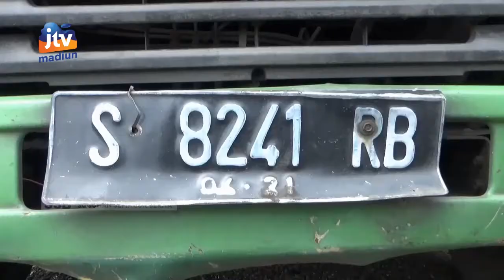NGAWI - Kecelakaan Beruntun Libatkan Tiga Truk Di Jalan Tol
Tabrakan beruntun melibatkan tiga truk terjadi di ruas jalan tol di ngawi. Satu orang meninggal dunia dalam kecelakaan tersebut. Kecelakaan beruntun diduga akibat sopir truk box paket kehilangan kendali hingga menabrak kendaraan truk muatan combi yang saat itu berhenti di jalur lambat.